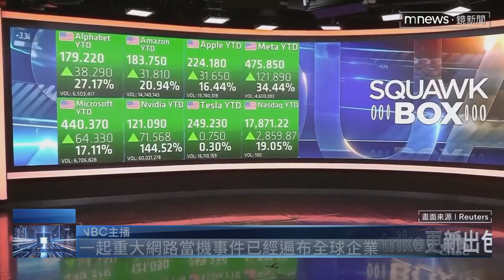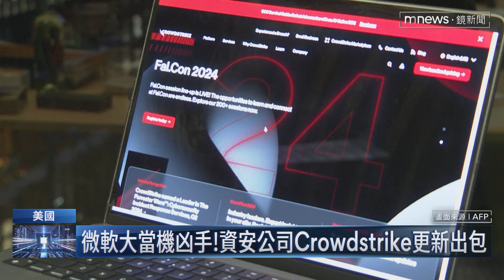受微軟大當機波及 美3大航空宣布「全球停飛令」｜鏡新聞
微軟系統今天(7/19)下午出現全球大當機！有的是電腦無法開機，有人是電腦不停開關機。美國3大航空公司，立刻下達全球停飛令；同時，全球許多電信公司還有電視台和銀行，也全都遭受波及。稍早，網路資安公司CrowdStrike出面坦承，是防毒軟體更新作業出包牽連微軟，才會引發這起全球大災難。